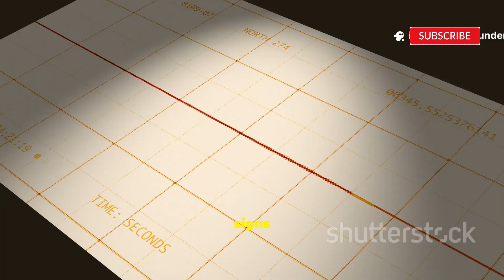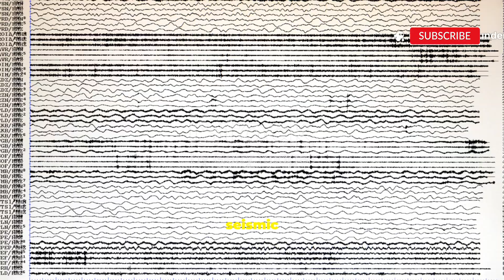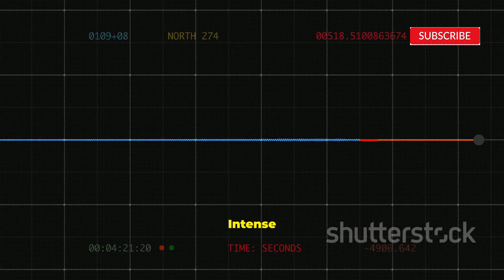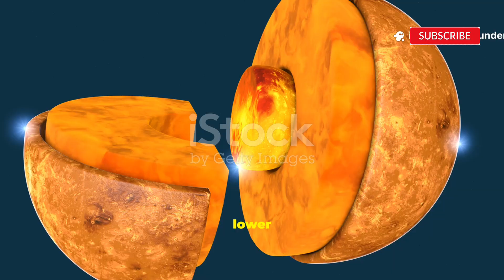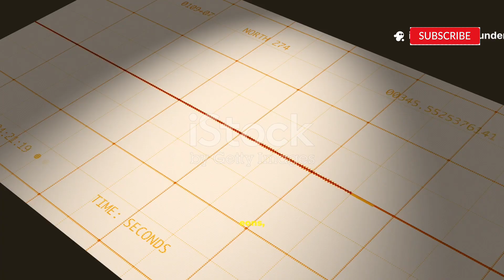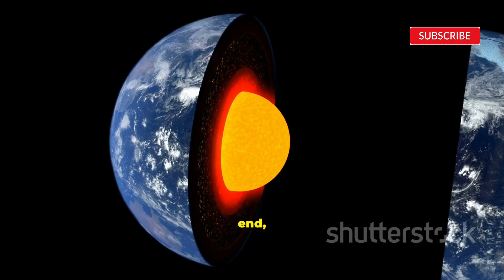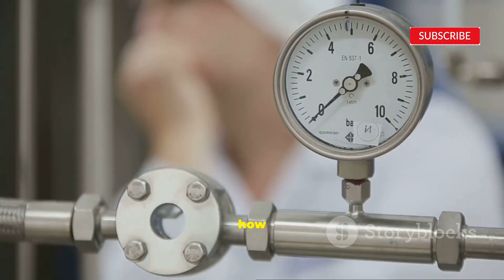🌍 Scientists SHOCKED: A Hidden Ocean Found Deep Inside Earth! (Unbelievable Discovery Explained)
Scientists have just discovered a massive hidden ocean deep beneath the Earth’s surface — three times larger than all the world’s oceans combined! 🌊 This groundbreaking find inside the Earth’s mantle could completely change what we know about plate tectonics, earthquakes, and the origins of water on our planet.

In this video, we’ll explore:

How scientists discovered this underground ocean 💧

The mysterious mineral “ringwoodite” holding this water

What this means for Earth’s future 🌎

How this could explain the origin of life on Earth

Watch till the end — this is one of the most mind-blowing Earth science discoveries ever made!